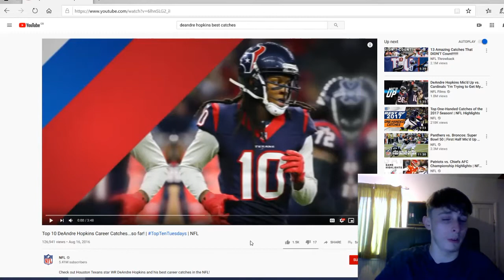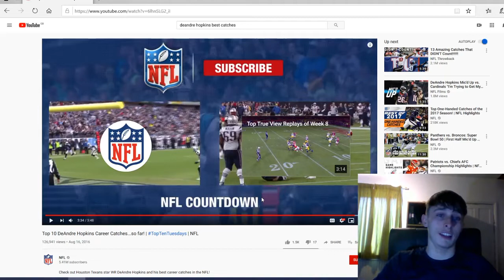UK first time reaction to American football Top 10 DeAndre Hopkins Career Catches So Far!